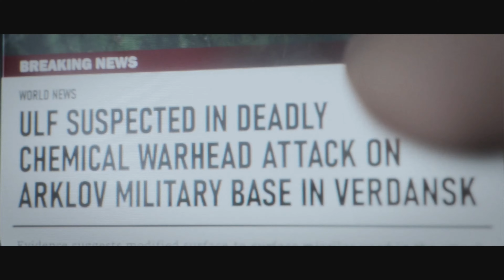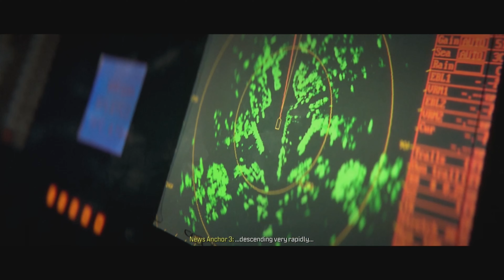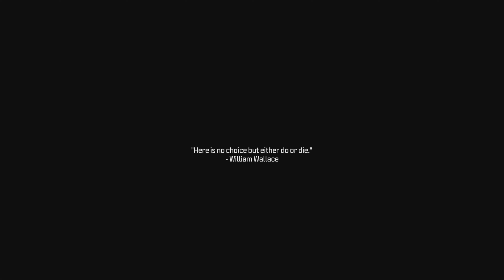Call of Duty Modern Warfare 3 (Xbox SX) | Full 4KHD Walkthrough [Part 3]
Call of Duty Modern Warfare 3 Full Game (Xbox Series X), recorded in 4KHD with OBS via Xbox Series X - FULL GAME PLAYTHROUGH

My Xbox gamertag: ZorchYouTube